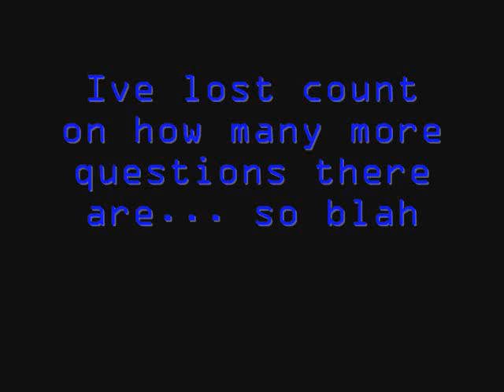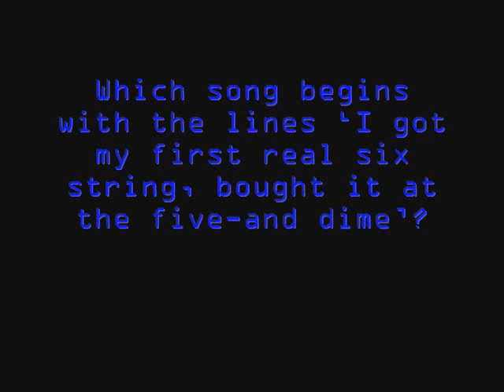Interactive General Knowledge Quiz